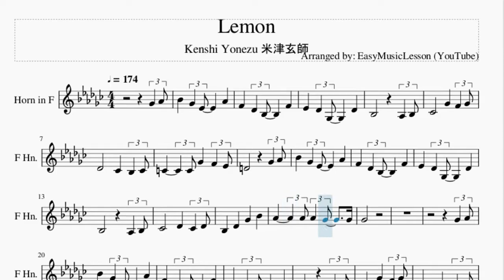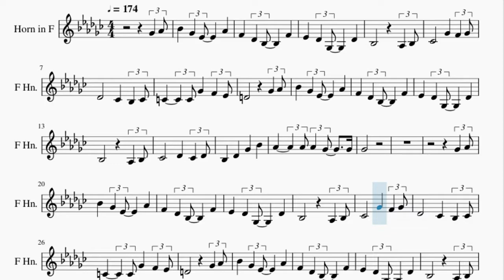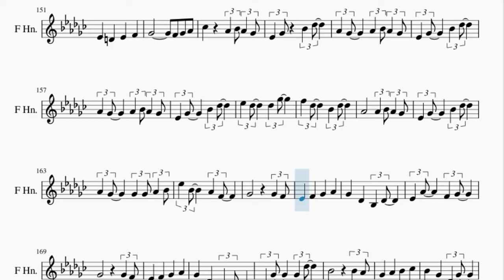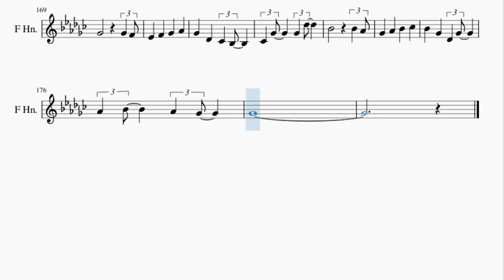Horn Sheet Music: How to play Lemon by Kenshi Yonezu 米津玄師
Here is a sheet music/tab video on the song Lemon by Kenshi Yonezu 米津玄師 on the horn. A horn sheet music arrangement which is transposed to notes that are easily played by horn, for the song Lemon by Kenshi Yonezu 米津玄師.

EasyMusicLesson2 teaches you to play the your favorite instrument, through well-arranged sheet music so that you too can learn how to play Lemon by Kenshi Yonezu 米津玄師 on the horn as fast as you can. A horn sheet music with backing tracks to help your play the song better.

Chords of Horn arrangement:
Ab Min   Eb Min   E Maj   B Maj   E Maj   B Maj   Bb Maj   Eb Maj
Ab Min   Eb Min   E Maj   B Maj   E Maj   B Maj   Gb Maj   B Maj
Ab Min   Eb Min   E Maj   B Maj   E Maj   B Maj   Gb Maj   Ab Min
Db Min   Ab Min   Gb Maj   B Maj   Db Min   Ab Min   Db Min
Gb Maj   B Maj   E Maj   B Maj   Gb Maj   Ab Min   E Maj   B Maj
Gb Maj   Eb Maj   E Maj   B Maj   Gb Maj   Eb Maj   Ab Min
Db Min   Ab Min   E Maj   Gb Maj   F Min 7 b5   Db Min   Ab Min
E Maj   Gb Maj   B Maj   Ab Min   Gb Maj   E Maj   B Maj   E Maj
B Maj   Bb Maj   Eb Maj   Ab Min   Eb Min   E Maj   B Maj   E Maj
B Maj   Gb Maj   Ab Min   Db Min   Ab Min   Gb Maj   B Maj
Db Min   Ab Min   Db Min   Gb Maj   B Maj   E Maj   B Maj   Gb Maj
Ab Min   E Maj   B Maj   Gb Maj   Eb Maj   E Maj   B Maj   Gb Maj
Eb Maj   Ab Min   Db Min   Ab Min   E Maj   Gb Maj   F Min 7 b5
Db Min   Ab Min   E Maj   Gb Maj   B Maj   B Maj   Gb Maj   B Maj
Eb Maj   F Min   Db Maj   Eb Maj   Ab Maj   Db Maj   Ab Maj
Eb Maj   Ab Maj   F Min   Db Maj   Eb Maj   Ab Maj   Db Maj
Ab Maj   Eb Maj   Ab Maj   F Min   Db Maj   Eb Maj   Ab Maj
Db Maj   Ab Maj   Eb Maj   Ab Maj   F Min   Db Maj   Eb Maj
Ab Maj   Db Maj   Ab Maj   Gb Maj   Db Maj   E Maj 7   E Maj
B Maj   Gb Maj   Ab Min 7   E Maj   B Maj   Gb Maj   Eb Maj
E Maj   B Maj   Gb Maj   Eb Maj   Ab Min   Db Min   Ab Min
E Maj   Gb Maj   F Min 7 b5   Db Maj   Ab Min   E Maj   Gb Maj
B Maj   Db Min 7   Ab Min   E Maj

Melody notes of Horn:
Gb4 Ab4 Bb4 Gb4 Eb4 Ab4
F4 Db4 Bb3 F4
Eb4 Db4 Gb3 Db4
Bb3   Ab3 Bb3
B3   Gb4 F4 Gb4
Db4   B3 Bb3 B3
C4   C4 Gb4 F4 Eb4
D4   Gb4 Ab4
Bb4 Gb4 Eb4 Ab4
Bb3   Ab3 Bb3
B3   Db4 B3 Db4
Bb3 Db4 Gb4 Bb4
Ab4   Ab4 Ab4 Gb4 Gb4
Gb4
Gb4 Ab4
Bb3   Ab3 Bb3
D4   Gb4 Ab4
Bb3   Ab3 Bb3
Gb4
Eb4   F4 Gb4 F4 Eb4
Db4 Bb4 Bb4
Ab4   Bb4 B4 Bb4 Ab4
Gb4 Ab4 Db4
B3   Db4 Eb4 Db4 B3
Bb3 Gb4 Gb4 Gb4
F4   Eb4 F4
Gb4 Ab4 Bb4 Ab4 Gb4
Eb4 Gb4 Bb4 Db5
Ab4 Gb4 Ab4 Bb4 Ab4 Gb4
Eb5 Db5 Db5 Gb5
F5 Db5 Bb4 Db5
Ab4   Ab4 Bb4 Ab4 Gb4
Ab4 Gb4 Gb4 Gb4 Ab4 Bb4
B4 Bb4 Ab4 F4
Gb4   Gb4 F4
Eb4 F4 Gb4 Ab4
Gb4 Db4 Bb3 Db4
Eb4 Ab4 F4 Gb4
Gb4   Gb4 F4
Gb4 Db4 Gb4 Ab4
Bb4 B4 Ab4 Gb4
Gb4
Gb4 Db4 Bb4 Db4
Gb4 Db4 Gb4 Db4
B4 Db4 Ab4 Db4
Bb4 Db4 Gb4 Db4
Gb4 A3 Eb4 A3
Ab4 Bb3 F4 Gb4 Ab4
Bb3   Ab3 Bb3
D4   Gb4 Ab4
Bb3   Ab3 Bb3
Ab4 Bb4 Ab4 Gb4
Gb4
Db4 Bb4 Bb4
Gb4 Ab4 Db4
F4   Eb4 F4
Eb